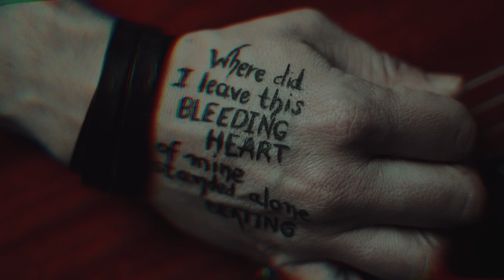Phantom Limb - Empty Chest (Official Music Video)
Empty Chest is the third music video by Phantom Limb. The song appears on the band's debut album, released on March 7th, 2023.

Camera Operator and Director of Photography: George Mylonas
Edited by Davina Reci

Choreography: Εlena Galkanopoulou
Make Up: Sofia Gouroyianni

Music and Lyrics by Castaneda/Vayenas/Giannitsopoulos/Roussis

Damien Castaneda: Vocals
Fotis Vayenas: Guitar
Manolis Giannitsopoulos: Bass
Periklis Roussis: Drums

Keyboards, samples and programming by Stefanos Daniilidis